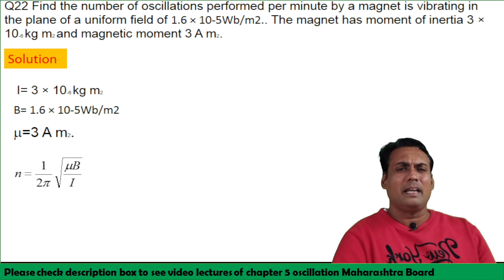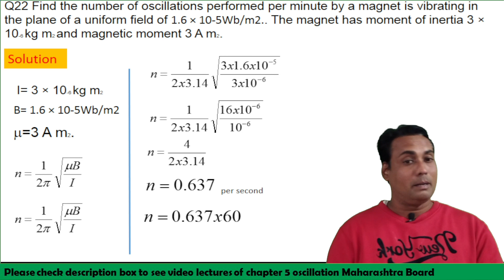Find the number of oscillationsperformed per minute by a magnet isvibrating in the plane of a unifor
Find the number of oscillations performed per minute by a magnet is
vibrating in the plane of a uniform field of 1.6 􀁵 10-5 Wb/m2. The magnet has
moment of inertia 3 × 10-6 kg m2 and magnetic moment 3 A m2.